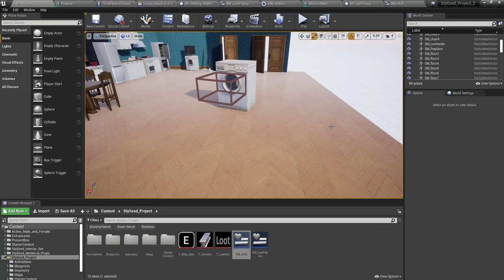Fortnite Style Pickaxe [WIP]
Going to be setting up the destruction and Actor Health next